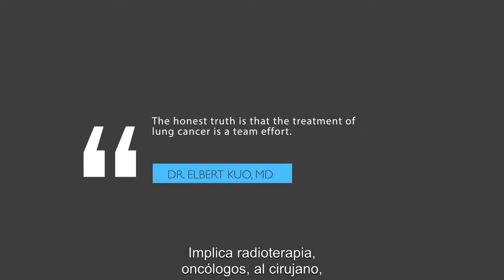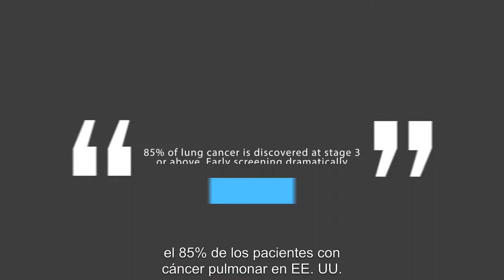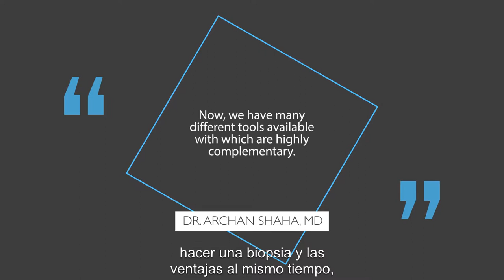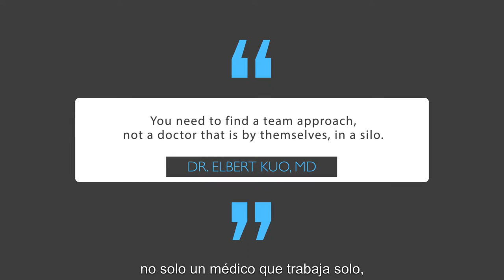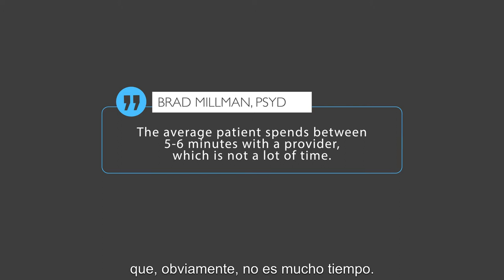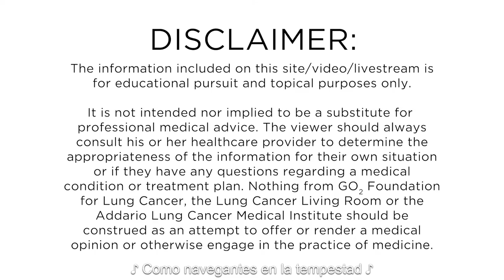Del examen de detección al tratamiento Sun City, AZ - 18/03/19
La sala de estar del cáncer de pulmón™ - Edición en español
Un video de la Fundación Go2 para el cáncer de pulmón

Título: Del examen de detección al tratamiento Sun City, AZ
Descripción: Desde Sun City, AZ, únase a un equipo integral de Banner MD Anderson Cancer Center en un panel de discusión sobre las mejores prácticas de detección y tratamiento para sobrevivientes de cáncer de pulmón.